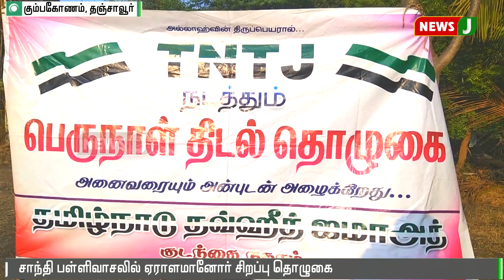மதுரை அரசரடி மைதானத்தில் ரம்ஜான் சிறப்பு தொழுகை